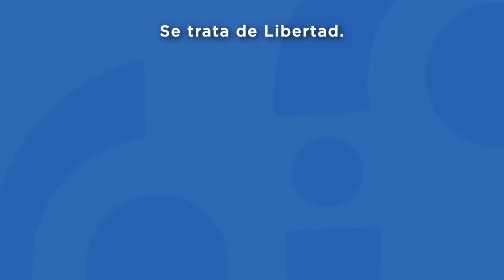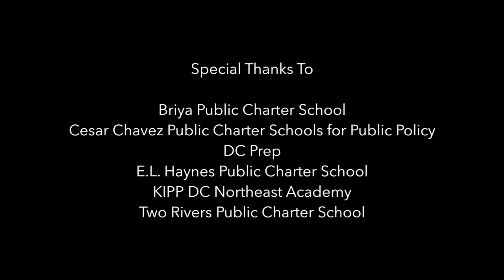El Poder de las Escuelas Charter